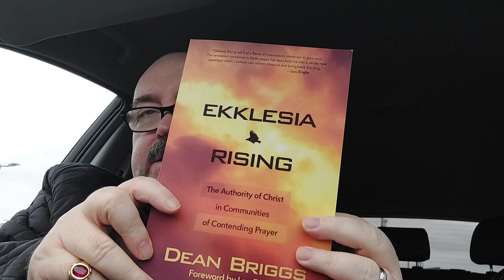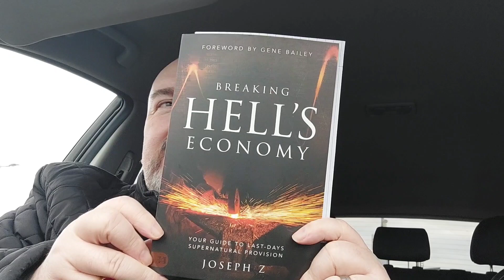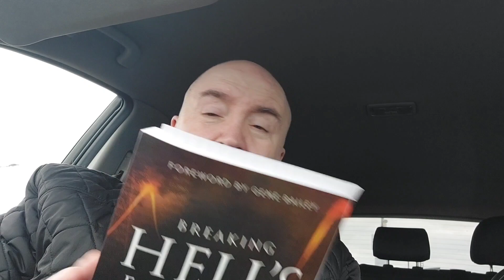EKKLESIA RISING IN SCOTLAND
Recommended resources